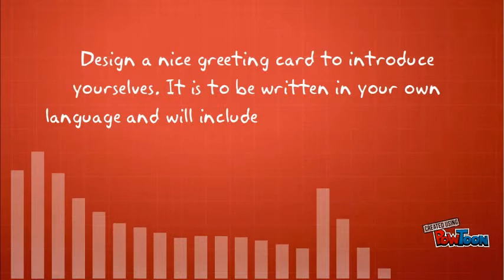Mission 1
Task 1 for "My World My Classroom" project-- Created using PowToon -- Free sign up -- Create animated videos and animated presentations for free.  PowToon is a free tool that allows you to develop cool animated clips and animated presentations for your website, office meeting, sales pitch, nonprofit fundraiser, product launch, video resume, or anything else you could use an animated explainer video. PowToon's animation templates help you create animated presentations and animated explainer videos from scratch.  Anyone can produce awesome animations quickly with PowToon, without the cost or hassle other professional animation services require.